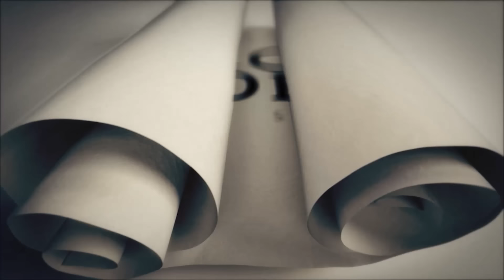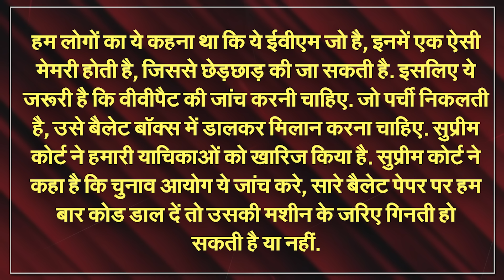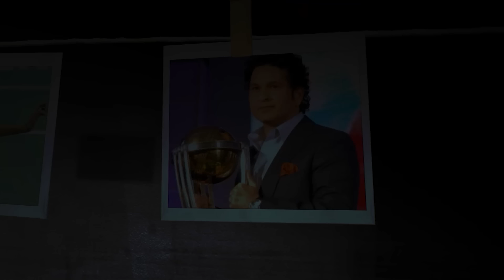Supreme Court Ruined The Dreams Of Opposition Parties, A Big Decision Shocked! | Capital TV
The Supreme Court on Friday rejected the prayer for 100 per cent verification of votes polled on electronic voting machines (EVMs) with slips printed by the Voter Verifiable Paper Audit Trail (VVPAT) machines, and the alternative, a return to paper ballots. Notably, the court also gave candidates the option to get a proportion of the EVMs “checked and verified by a team of engineers from EVM manufacturers post the announcement of results” on a written request, expenses for which will be notified by the Election Commission of India (ECI). In two separate but concurring judgments, a bench of Justices Sanjiv Khanna and Dipankar Datta said it had elaborately discussed the technical aspects and protocol regarding EVMs.